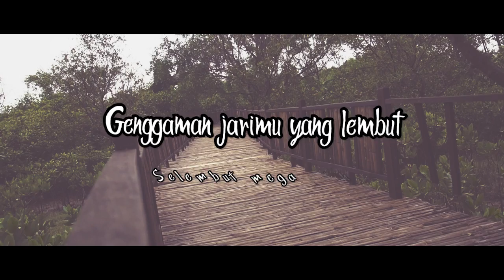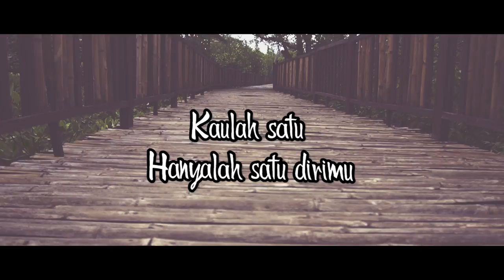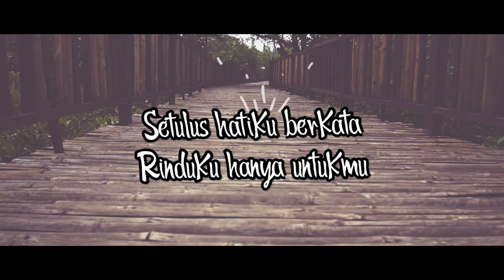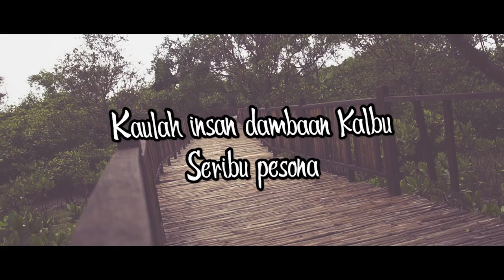Meriam Bellina - Mengapa Rindu Tercipta (Official Lyric Video)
“Mengapa Rindu Tercipta” adalah lagu andalan ketiga dalam album pertama Meriam Bellina yang dirilis pada July 1983. Untuk album ini, walaupun baru pertama kali bernyanyi. Mer sudah memperlihatkan bakat menyanyinya yang luar biasa.

BLOK M SQUARE Lt. Basement. Blok B 217-218
Jakarta Selatan

Buruan. Sebelum Kehabisan !